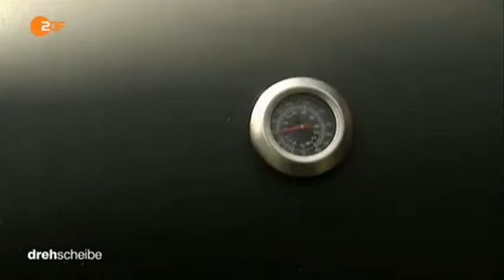14160 Küche ZDF 150717 dde 436k p5v11 28 20